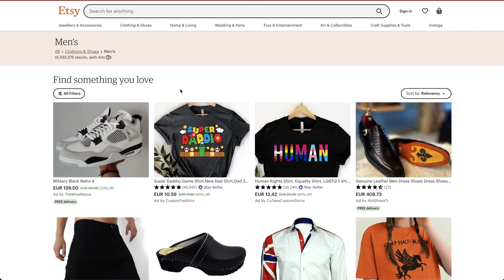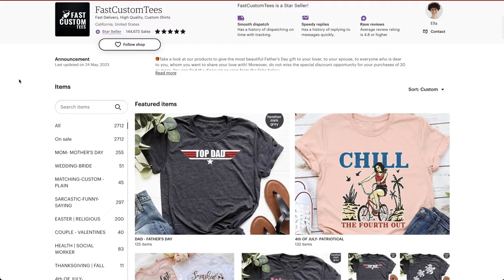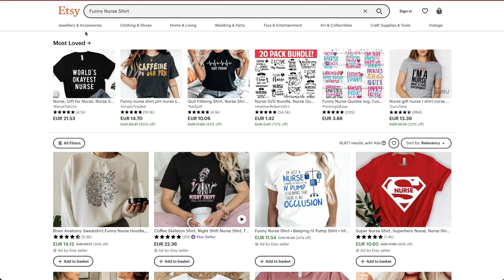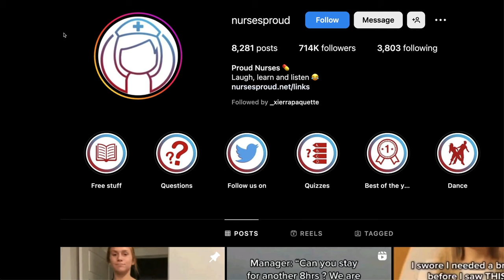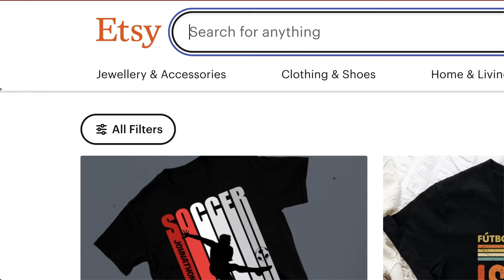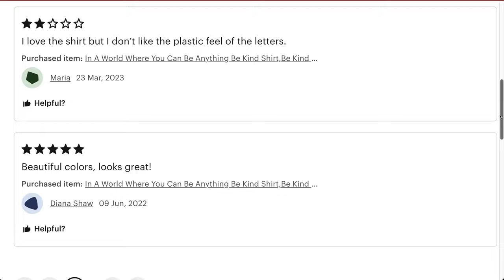The Ultimate Debate! Niche vs. General Store for Print on Demand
It’s the question anyone interested in Print on Demand face when they start their online stores, to keep their store general or niche. We talk to Jeff from PODinsights and Hannah Ebeling to learn where they stand and what would work better for you.

Count on automated order fulfillment by Printify’s large network of Print Providers.

With Printify, you can create and sell custom printed products with your design - shirts, shoes, phone cases, mugs, tote bags, pillows, blankets, and many more.
With your branding, we manage automated order production and shipping directly to your customers. The Print on Demand Drop Shipping Platform.

Whether you’re looking to start a Shopify dropshipping business, sell on Etsy, Wix, eBay, or WooCommerce, Printify is your solution. (More integrations coming soon.)